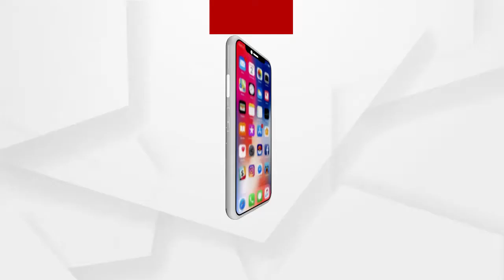ରାଜ୍ୟରେ ବଢୁଛି ତାତିର ପ୍ରଭାବ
ରାଜ୍ୟରେ ମେ ମାସ ପର୍ଯ୍ୟନ୍ତ ଏହିଭଳି ତାତି ରହିବ ବୋଲି ସୂଚନା ରହିଛି। ସ୍ବଭାବିକ ଭାବେ ତାପମାତ୍ରା ଯାହା ରହିବା କଥା ତାଠୁ ଅଧିକ ରହିଛି...
ଅଧିକ ଖବର ପାଇଁ ଡ଼ାଉନଲୋଡ କରନ୍ତୁ “Argus News” ଆପ୍